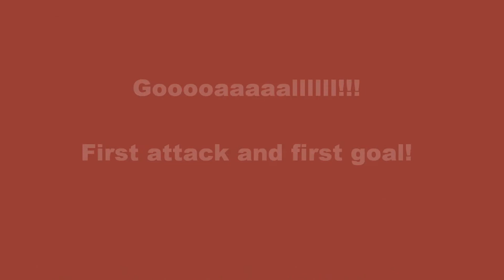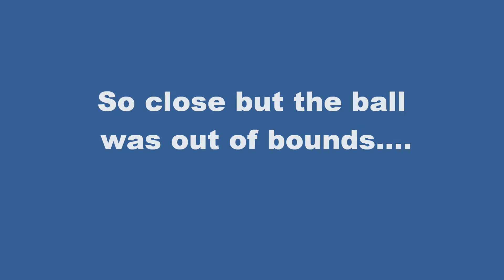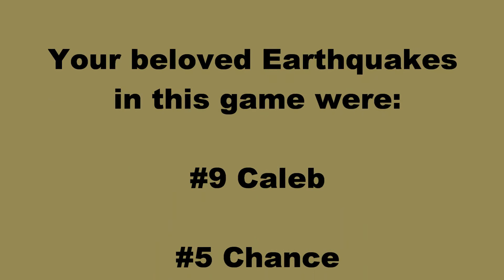Alpharetta Earthquakes vs. Wave , October 29, 2011 - First Half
This is the first half of the Alpharetta U6 Soccer League Fall Season Match between the Earthquakes and the Wave. This was another hard fought game in which Earthquakes prevailed at the end.